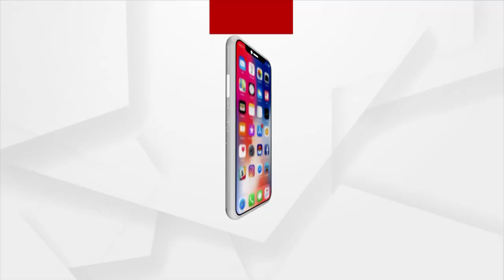People of Dhamnagar will elect a worthy candidate, Says Suryabanshi Suraj